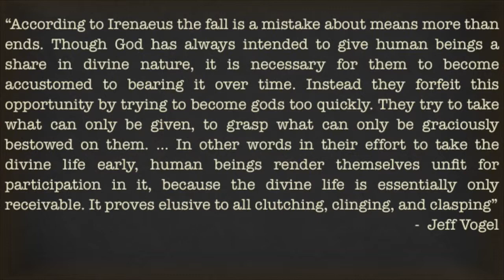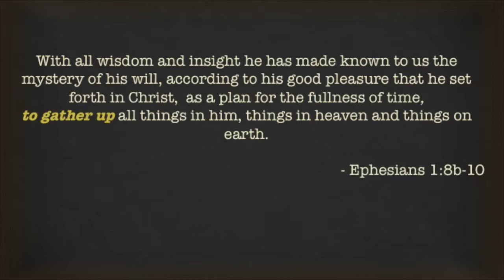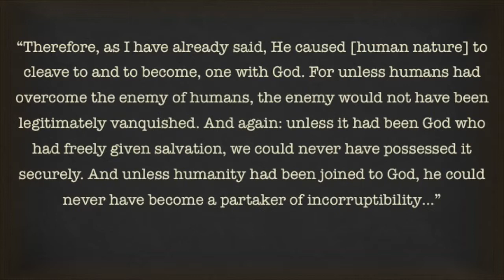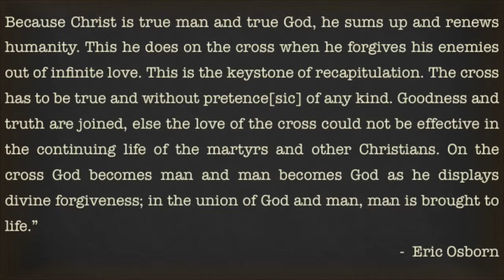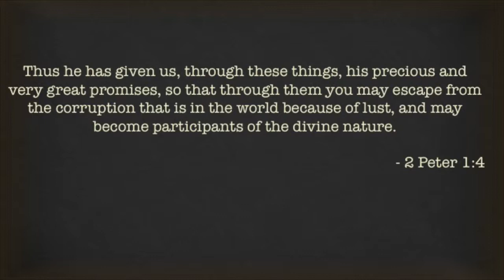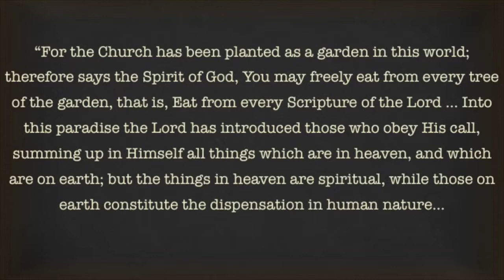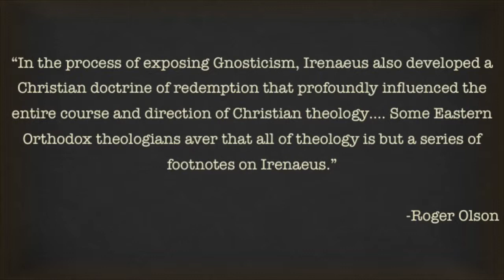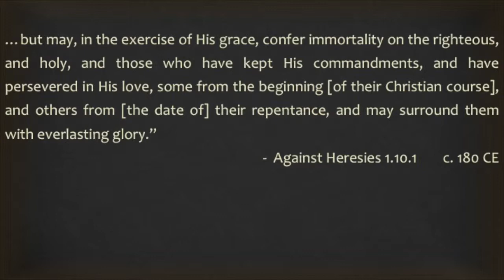Ireaneus Lecture: Mat Hollen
GFU grad, Mat Hollen giving an introduction to Ireaneus and his theology.